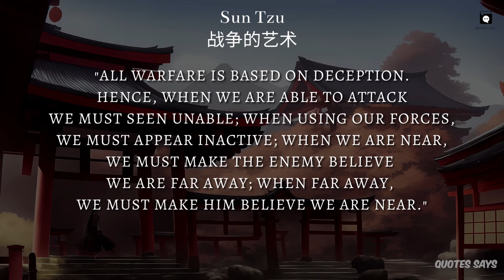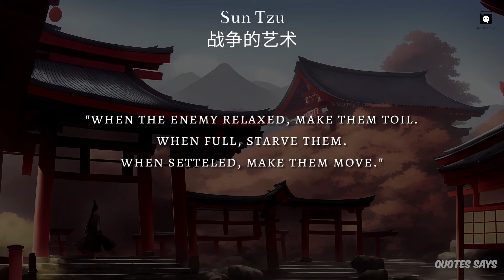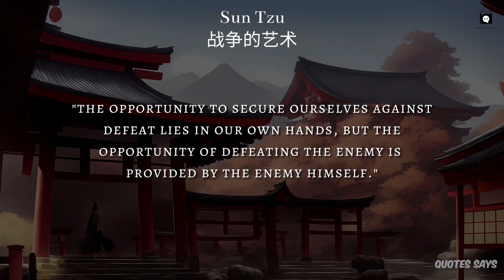Top 10 Rules of Sun Tzu You Need to Know If You Want To Win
Top 10 Rules of Sun Tzu You Need to Know for Life's Battles

In this video, we're going to be taking a look at the Top 10 Rules of Sun Tzu you need to know for life's battles.

Sun Tzu is known as the "father of strategy" and his teachings have shaped the course of history. In this video, we're going to be examining his principles and applying them to problems that you may encounter in your everyday life.

If you're looking for advice on how to manage your life or conquer challenges, then make sure to check out this video! By the end of it, you'll have a better understanding of Sun Tzu's teachings and be able to apply them to your own life in a practical way.

Our channel is about Quotes. We cover lots of cool stuff such as motivational quotes, inspirational quotes. Our aim is to inspire our viewers by bringing new life to some of the greatest, most empowering works of history.

Our great hope is that you feel better after watching our videos and emboldened to live a life that is true to you.

Copyright info:
But we allow myself  to use them in order to help people in motivational form. If any owners would like me to remove the video we have no problem with that, just send me a letter

* We hope you enjoyed this quotes by Aristotle , a lot of work has been put into it.